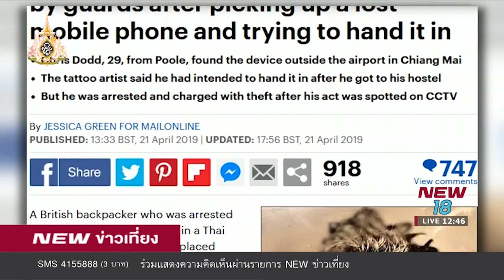แฉหนุ่มอังกฤษกุเรื่องกล่าวหาตำรวจไทย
ตำรวจเชียงใหม่ แจงยิบโต้หนุ่มอังกฤษ แฉสื่อดัง อ้างโดนจับยัดข้อหาลักทรัพย์ในประเทศไทย จนต้องติดคุกนานนับเดือน